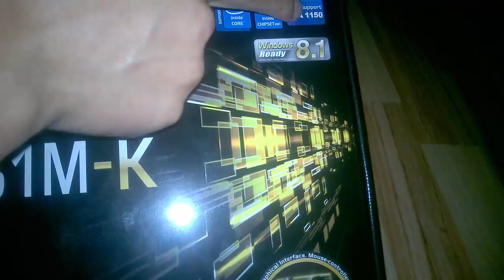Review la Placa de baza Asus H81M K, socket 1150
Placa de baza Asus H81M K, socket 1150   UEFI BIOS  Intel® Socket 1150 for 4th Generation Core™ i7/Core™ i5/Core™ i3/Pentium®/Celeron® Processors
Supports Intel® 22 nm CPU  Supports Intel® Turbo Boost Technology 2.0